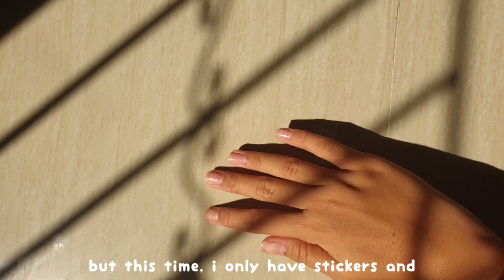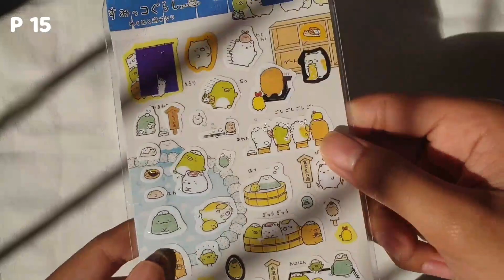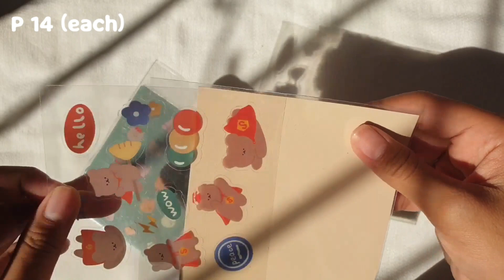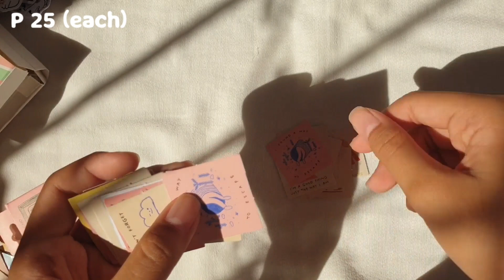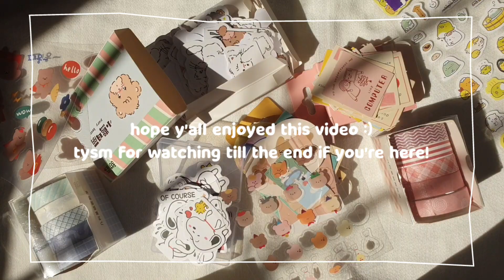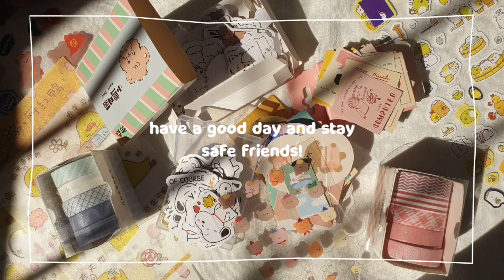🧺 a stationery haul but its mostly stickers (asmr?)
hi friends! ･◡･
i just got new stationeries a week ago! soooo, here's another stationery haul but it's mostly stickers 🤪 this video is (still) filmed in my dad's phone haha, anyways tysm for watching :))

- i got the goodies from mujie/mugii store (stickers) and jianyunstationery/sunny life store (washi tapes), everything are from Shopee :D

- im sorry for the typos :)

- my watch hours are really really low
:( sooo, can y'all please watch till the end? ⊂(´･◡･⊂ ) i would really appreciate it if you do it! ✨

• im from Philippines! 🇵🇭
• im a she/her 🐄

613 friends \(･◡･)/ \(･◡･)/

have a good day and stay safe friends 🌷